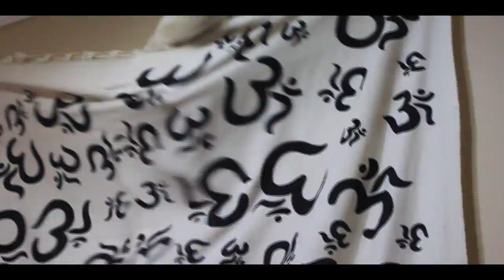Zorro, the Climbing Siamese Cat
This is how my fun Siamese cat, Zorro, climbs everywhere.